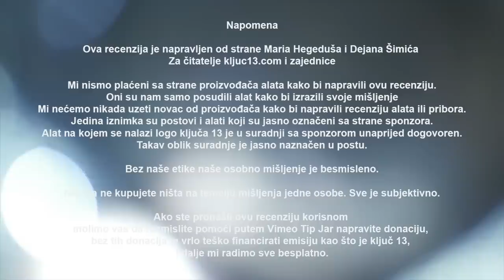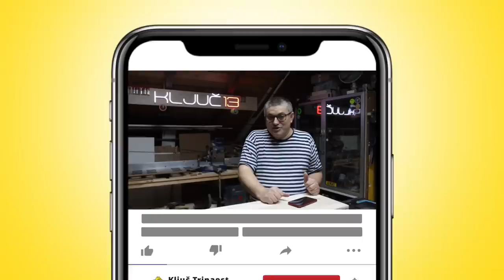Kako napraviti steper s protukliznim nogama / ključ 13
Jednostavan uradi sam projekt za sve koji žele se razgibati kod kuće.
Steperi su vrlo popularni za vježbanje, sagorjevanje kalorija i odlična kardio vježba
Projekt je zamišljen da se koristi isključivo spoj s drvetom, ne s vijcima

Jednostavno za napraviti i ne zahtjeva puno alata
Alat korišten u izradi:
Bosch PKS 55 A